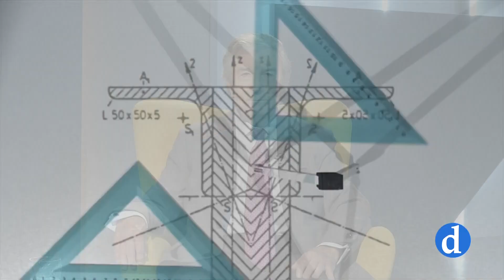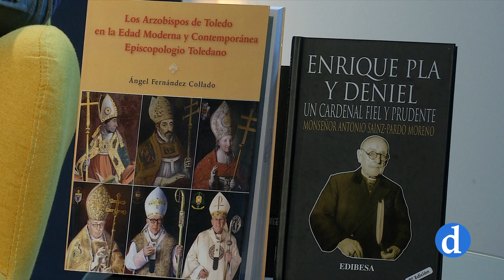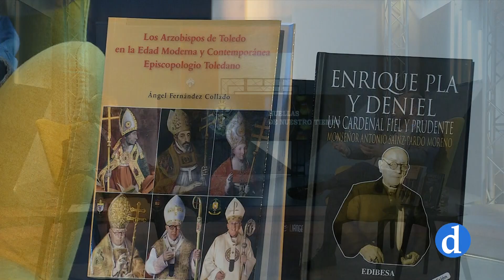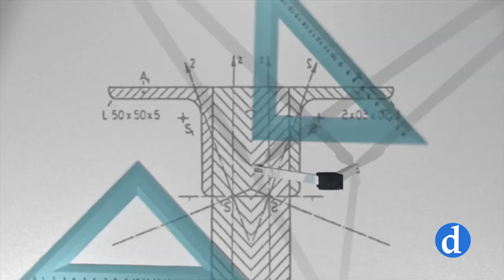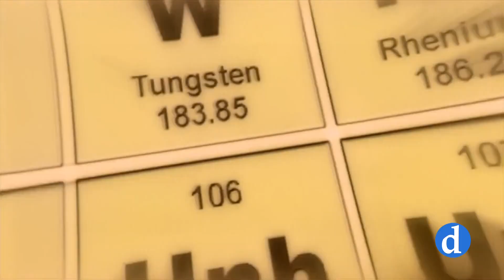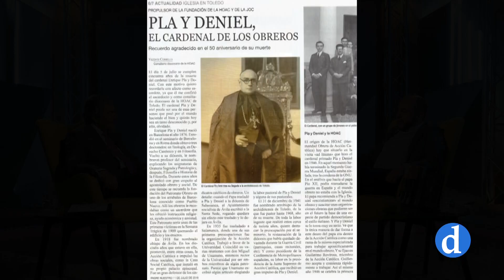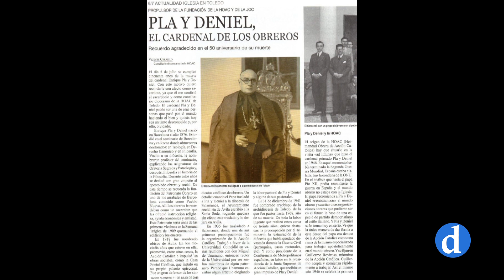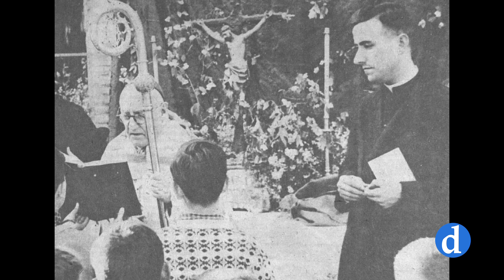Huellas de Nuestro Tiempo | 21 Cardenal Enrique Plá y Deniel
Andrés Sánchez Escobar conversa con Miguel Ángel Dionisio como invitado, sobre Cardenal Enrique Pláy Deniel.